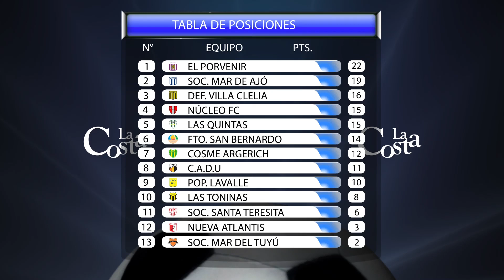FÚTBOL LOCAL - FECHA 9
Torneo Apertura 2016 de la Liga de Fútbol de La Costa